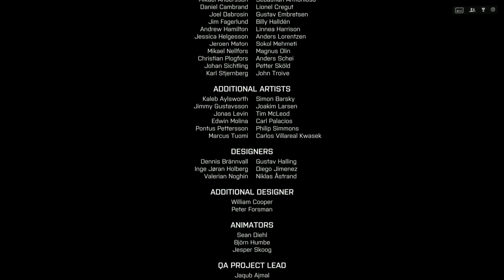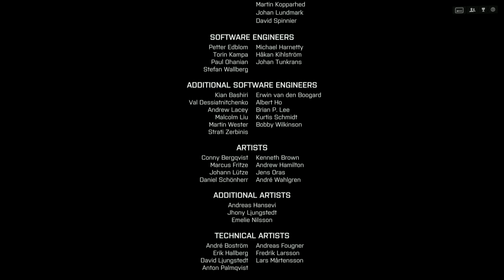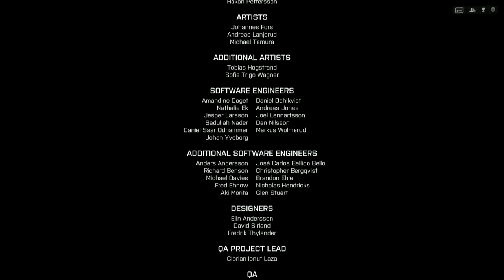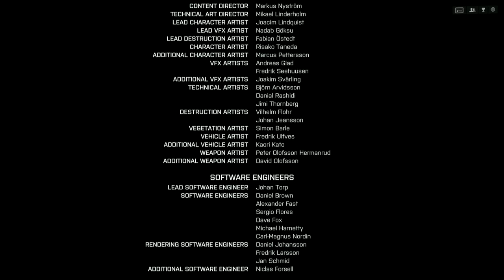Battlefield 4 Gameplay Walkthrough - Ending - Mission 7 - Suez (PC)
NEW Battlefield 4 Gameplay Walkthrough (PC Version) will include Live commentary and also a review at the end of the game!

Battlefield 4's single-player Campaign takes place in 2020, six years after the events of its predecessor. Tensions between Russia and the United States have beem running at a record high. On top of this, China is also on the brink of war, as Admiral Chang, the main antagonist, plans to overthrow China's current government. If he succeeds, Chang will have full support from the Russians, bringing China to the brink of war with the United States.

The player controls Sgt. Daniel "Reck" Recker, a member of a U.S. special operations squad callsigned "Tombstone". His original teammates include: squad leader SSgt. William Dunn, second-in-command SSgt. Kimble "Irish" Graves, and field medic Sgt. Clayton "Pac" Pakowski. Early in the Campaign, Tombstone is joined by CIA operative Laszlo W. Kovic, originally known as "Agent W." from Battlefield 3's Campaign; and Chinese Secret Service agent Huang "Hannah" Shuyi. The Campaign also sees the return of Dimitri "Dima" Mayakovsky from Battlefield 3's Campaign—still alive after the nuclear detonation in Paris six years ago, and under the Chinese military's custody for unknown reasons

"Battlefield 4 playthrough"
"Battlefield 4 Gameplay part 7"
"Battlefield 4 playthrough part 7"
"Battlefield 4 Ending"
"Battlefield 4 End"
"Battlefield 4 Review"
"Battlefield 4 let's play"
"Battlefield 4 gameplay"
"Battlefield 4 PC version"